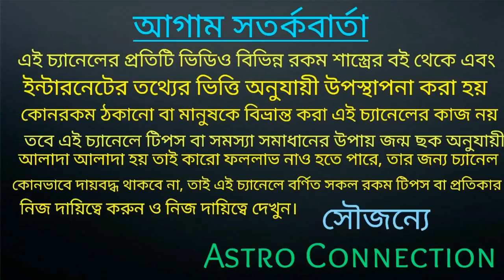এই চারটি রাশি কে valentine's Day তে কি গিফট দেবেন জেনে নিন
বন্ধুরা এই ভিডিওতে আমি বলেছি এই চারটি রাশিকে ভ্যালেন্টাইন্স ডে তে কি গিফট দিবেন ‌।
এই চারটি রাশি হচ্ছে যথাক্রমে বৃষ রাশি, মকর রাশি, ধনু রাশি মীন রাশি
তাই ভিডিওটি পুরো দেখুন